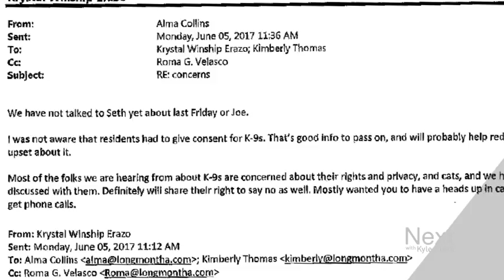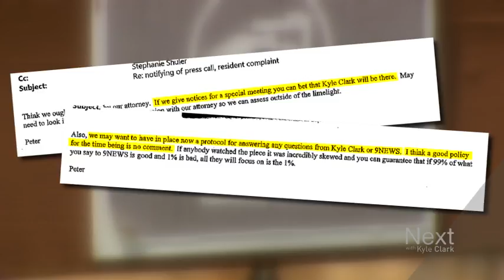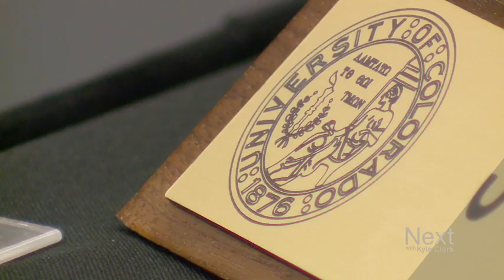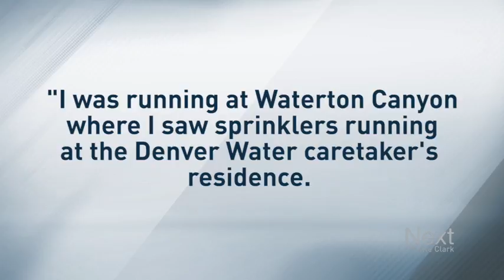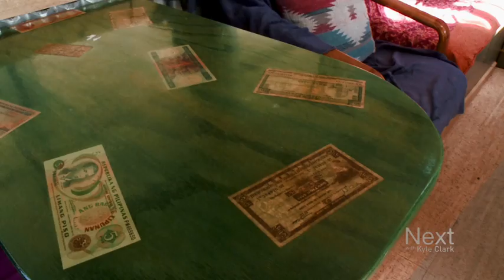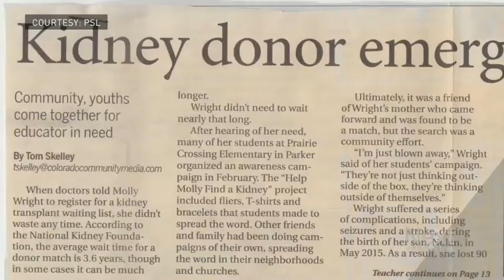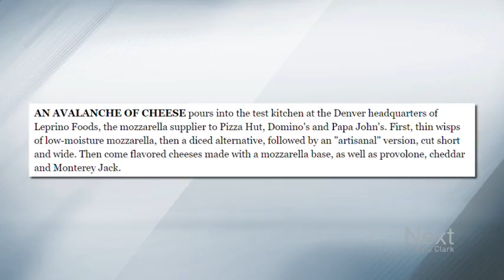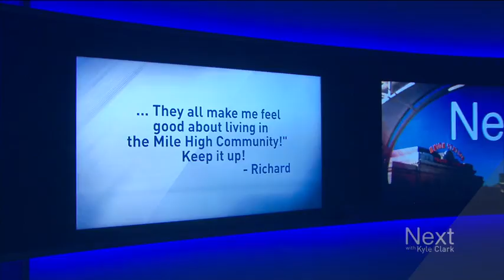This family lives in a school bus; Next with Kyle Clark full show (6/13/17)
RTD gives us new information on when the G line to Arvada might open and when the horns will stop blaring - Longmont's mayor denies that warrantless searches happened. They did. - A family in a school bus on a unique adventure - A pop-up park comes to Denver
Share something cool with us: